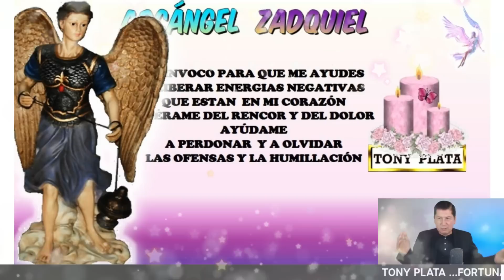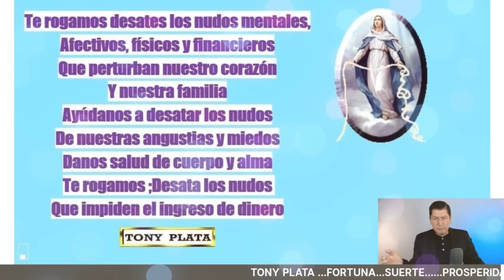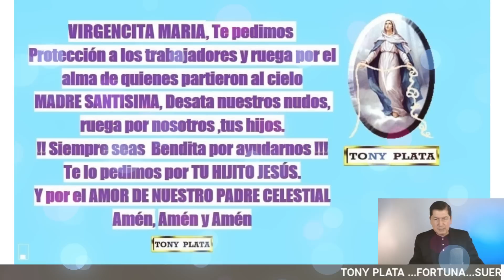NÚMEROS GANADORES para HOY 20 MAYO /TONY PLATA 🧚‍♀️ LOTERIAS MAYO 20 /2023🧚‍♀️ CHANCE..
NÚMEROS GANADORES PARA HOY 20 MAYO /TONY PLATA LOTERIAS MAYO 2023🧚‍♀️🧚‍♀️🧚‍♀️ CHANCE.PARA GANAR EN LOS SORTEOS DEL CHANCE Y LAS LOTERIAS DE COLOMBIA.NÚMEROS GANADORES PARA HOY 20 MAYO DE 2023, PARA SALIR GANADORES EN LOS SORTEOS DE LAS LOTERÍAS Y CHANCES DE COLOMBIA,HORÓSCOPO DE LAS HADAS Y HORÓSCOPO DE LOS GNOMOS.NÚMEROS GANADORES PARA HOY PARA GANAR EN LOS SORTEOS DE LOS CHANCES ,BALOTO Y LAS LOTERÍAS DE COLOMBIA Y REPUBLICA DOMINICANA , ,RESULTADOS DE LOS SORTEOS ,HORÓSCOPO DE LOS GNOMOS Y HORÓSCOPO DE LAS HADAS🍀🍀🍀⭐🌟🧚‍♀️NÚMEROS ACERTADOS DE MAYO DE 2023 ⭐🌟🧚‍♀️TONY PLATA. florida lottery loteria quini 6 javis predice , numeros para hoy numero para hoy, números fuertes para hoy ,numero,profesor salomon, Janin farias,janin..Republica ..Dominicana. mejor numerologo de colombia.

NÚMEROS GANADORES PARA HOY 20 MAYO /TONY PLATA  LOTERIAS 20  MAYO 2023🧚‍♀️🧚‍♀️🧚‍♀️ CHANCE.

alexander cardini
HOY sabado 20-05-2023 Wandy Loterias
PREMIOS 💰 HOY SABADO 20 /05/2023 - TONY NÚMEROS PARA SABADO 20 / MAYO 2023
NÚMEROS PARA HOY SABADO 20 MAYO del 2023 sandro loto